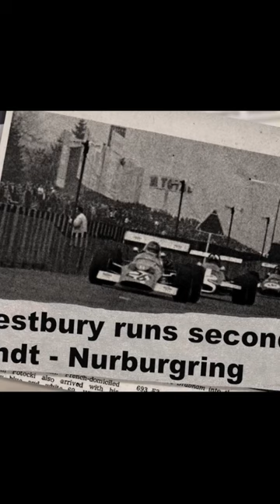GORGEOUS, Peter Westbury-raced F2 Brabham BT30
Peter Westbury - hill-climb expert and fast racing driver in the 1960s - was so respected in his era that even Jim Clark chose to drive Peter's 4-w-d Felday-BRM in the 1966 Guards Trophy race at Brands Hatch.  Now Peter's immaculate F2 Brabham BT30 will be competing again in the 2024 F2 Classic Interseries.
Special thanks to Craig Scarborough
@ScarbsTech - for everything technical in motorsport
Alpinestars:
Follow Peter on X and Instagram:
And follow our Short Comers podcast on Apple Podcasts, Spotify, Google Podcasts and Amazon Music
We support the Race Against Dementia:
Nick: you're always with us